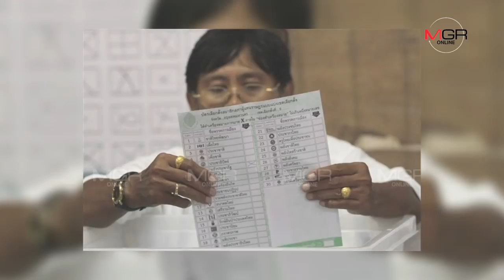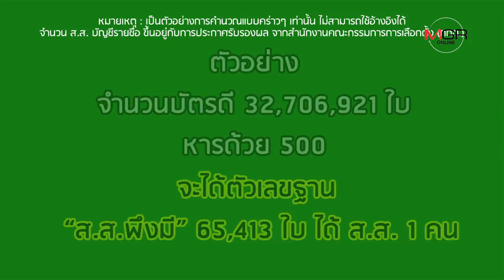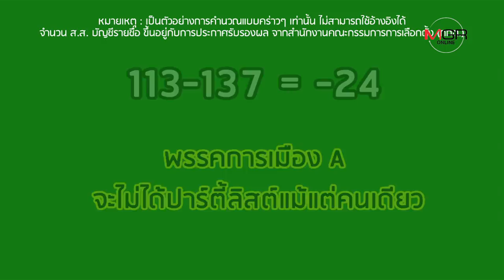‘จัดสรรปันส่วนผสม’แผลงฤทธิ์! ระบบเลือกตั้งคราวนี้เป็นอย่างไร?